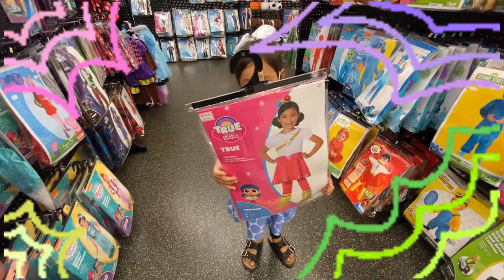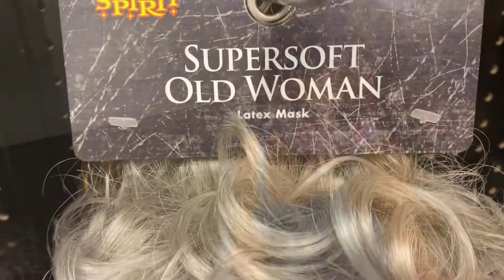Halloween Costume Shopping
‘It’s the season to be spooky!! Have you gotten your costume yet? What will you be?!